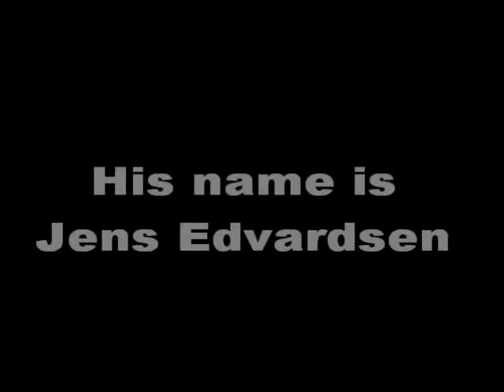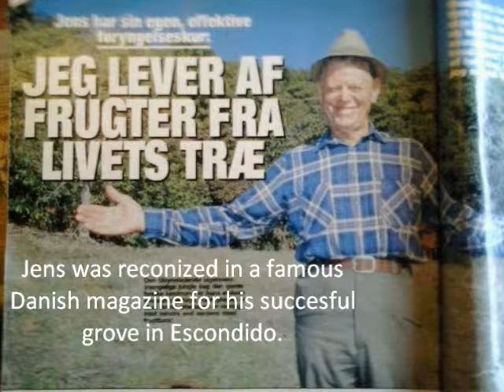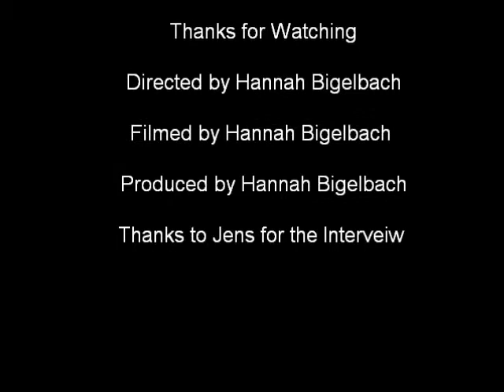97 year old Farmer from Denmark comes to America in the 1950's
This is a interveiw for a history project about America,